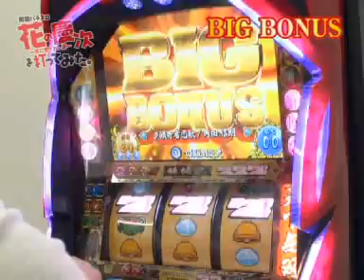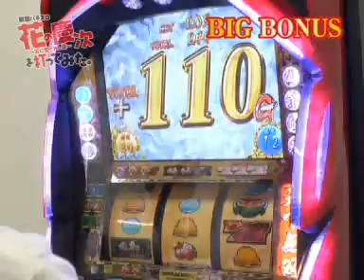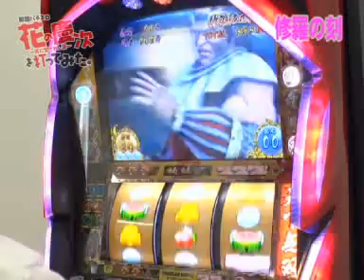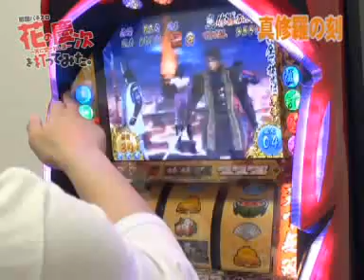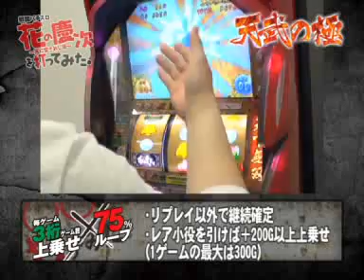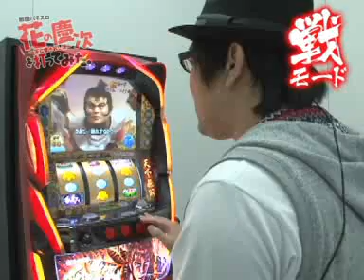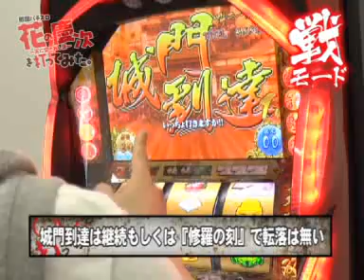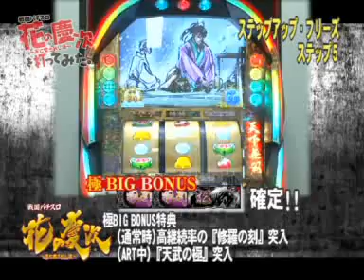パチスロ花の慶次を打ってみた。【後半】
ゲーム数上乗せ特化ゾーン「天武の極み」の爆乗せ性能に、じゅじゅ大興奮！！